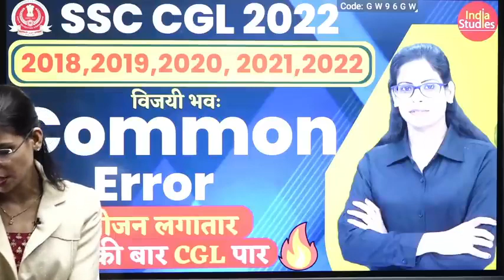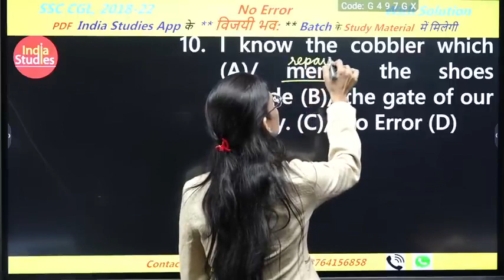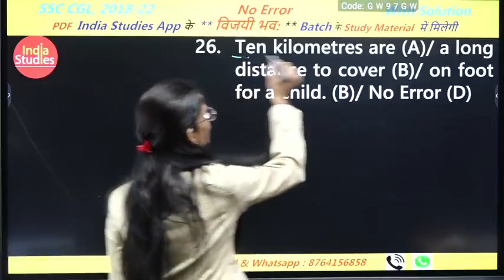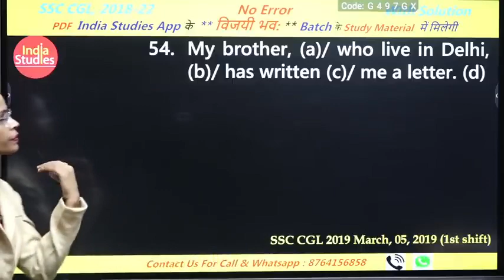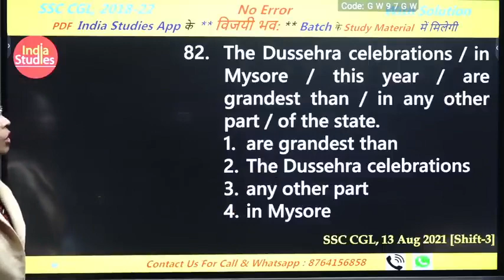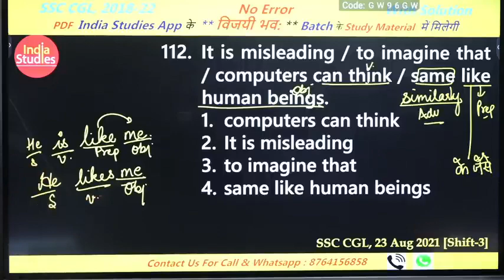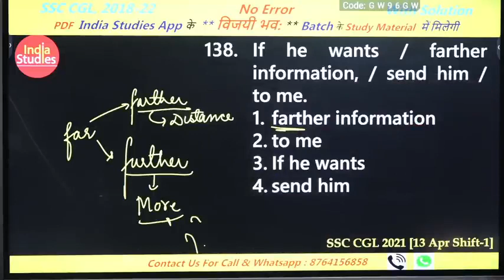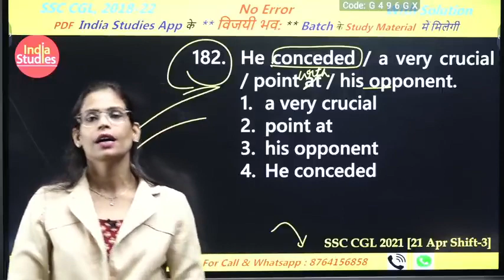Common Error ASKED IN SSC CGL 2018 2019 2020 2021 English | SSC Common Error English By Soni Ma'am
00:00 TALKS SSC CGL 2018 CGL
6:30 Q2 AND
8:20 Q1 HAD TO + BECAUSE
10:10 Q3 GOT + BECAUSE
11:12 Q4 VERB
14:30 Q5 VERB
16:58 Q6 BECAUSE OF
21:30 Q7 ONE OF THE + PLURAL NOUN
24:27 Q8 EVERY + VERB [ S ]
36:15 Q9 SINCE / FOR
28:17 q10 who
29:20 q11 conditional sentence ' when '
31:00 q12
33:30 q13 forget + infinitive verb / v4
35:50 q14 which are
37:19 q15 busy in + v4 / v4
38:45 q16 LOOKS
40:20 Q17 IF + HAD + V3 + WOULD HAVE + V3
42:40 Q18
43:30 Q19 UNLESS వుంటే NOT రాదు
45:00 Q20 INDUSTRIES
47:25 Q21 NO SOONER THAN
49:40 Q22 SUB [S/P] + AS WELL AS + VERB [S\P]
51:15 Q23 THAT + WH రాదు
52:00 Q24 BITE BIT BITTEN
52:45 Q25 MANY MUCH
54:50 Q26 IS \ ARE
55:50 Q27 DISSUADE FROM
57:00 Q28 SVA
57:45 Q29 SVA
58:25 Q30 DEGREE OF COMPARATIVE
59:30 Q31 ONE OF THE + pl NOUN
1:00:08 Q32 COMPLY WITH / ABIDE BY / ADHERE TO
1:01:20 Q33 UNLESS
1:03:25 Q34 V3
1:05:40 Q35 THERE ARE + pl NOUN
1:06:40 Q36 HAVING + V3 [ HAVING TAKEN ]
1:08:18 Q37 SVA
1:08:38 Q38 NONE
1:11:30 Q39 MAY + V1 LEAVE
1:11:50 Q40 OCCUR IN
1:12:30 q41 SSC CHSL 2019 BITS one of the + pl noun
1:12:40 q42 past ability
1:13:00 q43 ADJ + NOUN
1:14:20 Q44 SVA HAS
1:14:50 Q45 LOOK At
1:15:20 Q46 EVERYTHING + IS
1:16:00 Q47 PRONOUN
1:16:25 Q48 ONE OF THE + pl NOUN
1:17:05 Q49 THOSE + ARE
1:17:40 Q50 HAD + V3 [ BEGIN BEGAN BEGUN ]
1:18:45 Q51 NO SOONER THAN
1:19:00 Q52 MENTAL ACTIONS + V4 రాదు
1:20:30 Q53 PASSIVE
1:21:40 Q54 SVA
1:22:08 Q55 DO,DOES, DID + V1
1:22:35 Q56 NO LESS THAN / NO FEWER THAN
1:23:25 Q57 HAD + WHEN + V2
1:24:45 Q58 UTILIZED FOR
1:26:20 Q59 THEY
1:26:50 Q60 SVA , EXCEPT + PRONOUN CASE OBJ
1:27:50 Q61 A LONG DISCUSSION + OVER
1:28:25 Q62 BOTH / ALL + THE + NOUN
1:29:10 q63 DIFFER WITH SMB / DIFFER FROM SMT
1:30:00 Q64 A + SUCH రాదు
1:30:50 Q65 REMOVE WITH
1:31:55 Q66 SIn VERB [ THE NOUN + NOUN ]
1:32:30 Q67 YESTERDAY RULE
1:33:40 Q68 RETURN BACK WORNG [ JUST RETURN ]
1:34:10 Q69 UNCOUNTABLE NOUN + SING VERB  [ INFORMATION WAS ]
1:34:40 Q70 AFRAID + OF
1:35:10 Q71 IF + SCIENTIFIC FACT + SIMPLE TENSE
1:36:10 Q72 DO,DOES, DID + V1
1:36:36 Q73 GET + OBJ + V3 [ GET IT DONE ]
1:37:35 Q74 TASTE + IN / NO TESTE TO
1:38:13 Q75 SO - OTHERWISE / OR /
1:39:35 Q76 ABOARD
1:40:45 Q77 SSC CGL 2020 HAD + V3 WOULD HAVE
1:41:40 Q78 QUITE , QUIET , QUIT
1:44:06 Q79 FALL FELL FALLEN / HARLDY MANY EFFORTS
1:46:20 Q80 NO ERROR
1:48:00 Q81 LEADS TOWARDS
1:49:05 Q82 GRANDER + THAN
1:50:00 Q83 IT + sing VERB
1:50:40 Q84 APOSTROPHE
1:52:00 Q85 TO +V1
1:52:15 Q86 WOULD YOU LIKE
1:52:42 Q87 PUT PUT PUT
1:53:10 Q88 PLEASED WITH + PERSON
1:53:50 Q89 A CHEAP
1:54:35 Q90 HELP WITH + BOX
1:55:10 Q91 SINCE / FOR
1:55:45 Q92 IS
1:56:20 Q93 HE WINS
1:56:55 Q94 MUCH TOO WINDY [ MUCH TOO + ADJ ] [TOO MUCH + NOUN ]
1:58:20 Q95 IN MODERATE PRICE
1:59:02 Q96 TO HER SISTER'S
1:59:27 Q97 SUPERLATIVE
2:00:25 Q98 NO SOONER THAN
2:00:40 Q99 COMPLAINED ABOUT / AGAINST / TO
2:02:05 Q100 MUCH MORE [ WORNG ] JUST MORE WARMER THAN
2:03:40 Q101 MODAL + V1
2:05:20 Q102 HAS
2:05:45 Q103 TO
2:06:24 Q104 LIVES
2:07:25 Q105 ONE OF THE + pl NOUN
2:07:45 q106 since childhood
2:09:25 q107 fearlessly
2:10:20 q108 to raise / spread awareness
2:11:50 q109 modal + v1
2:12:15 q110 much too +clear
2:13:25 q111 as soon as + v2
2:14:00 q112 can think + similarly
2:16:45 q113 comparative [ much better than ]
2:17:22 q114 have
2:18:10 q115 a sharp turn , the sharpest superlative degree wrong
2:19:20 q116 have been notified
2:20:40 q117 from one generation to [ from to ]
2:22:20 brake
2:27:40 q118 to + v1
2:28:05 q119
2:28:20 ssc cgl 2021
2:28:32 q120 wants
2:28:50 q121 if + verb1 + will verb
2:29:30 q122 no one  + was
2:29:45 q123 when
2:30:20 q124 warned
2:30:43 q125 meeting
2:31:40 q126 the recent hike
2:32:17 q127 superfluous error
2:32:50 q128 no sooner than
2:33:05 q129 taking a trouble
2:33:40 q130 person +who
2:34:15 q131 my sisters house
2:35:10 q132 adv + adj + article + noun
2:36:20 q133 an antique
2:37:50 q134 persisted + in
2:39:00 q135 for
2:39:25 q136
2:39:50 q137 for
2:40:05 q138 knew
2:41:28 q139 further
2:42:30 q140 doesn't
2:43:13 q141 should have + v3
2:43:35 q142 collective noun + singular verb
2:43:50 q143 just confirm right
 2:46:13 q144 the most
2:46:45 q145 it was
2:47:10 q146 is
2:47:40 q147 get
2:48:12 q148 for
2:48:28 q149 brake-ins
2:49:20 q150 are
2:50:00 q151 could have been
2:50:35 q152 of life
2:50:54 q153 were governed
2:51:30 q154 to the best
2:51:57 q155 two verbs [ carrying ]
2:53:00 q156
2:56:42 q157 angry with
2:54:10 q158 had been living
2:54:45 q159 sells
2:55:07 q160 at the
2:55:30 q161 team has
2:55:41 q162 went
2:56:00 q163 meeting with
2:56:30 q164 even though
2:57:21 q165 is
2:57:50 q166
2:58:20 q167 v3
2:58:40 q168 slowly
2:59:12 q169 would
2:59:38 q170 hardly when
3:00:00 q171 two dozen
3:00:35 q172 whose
3:01:00 q173 v3
3:01:25 q174 at the earliest
3:01:50 q175 either
3:02:15 q176 these kinds
3:02:55 q177 for a walk
3:03:45 q178 between
3:04:15 q179 myself
3:04:45 q180 he brought
3:05:20 q181 in the recent
3:06:00 q182 conceded with